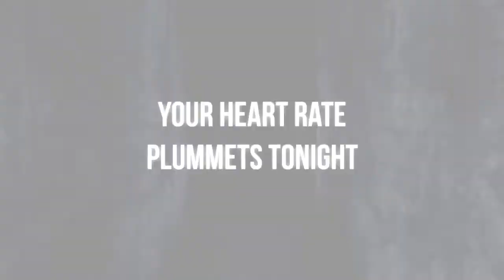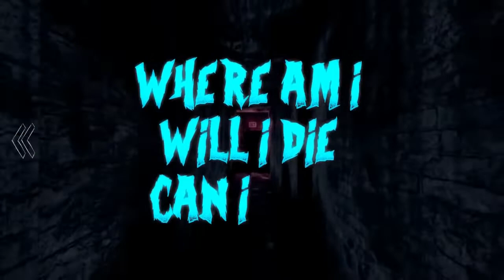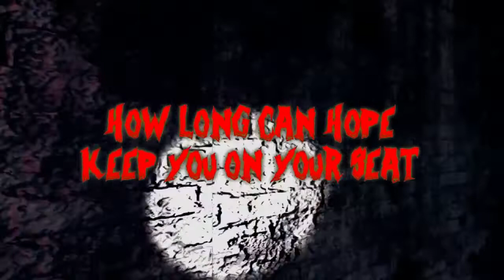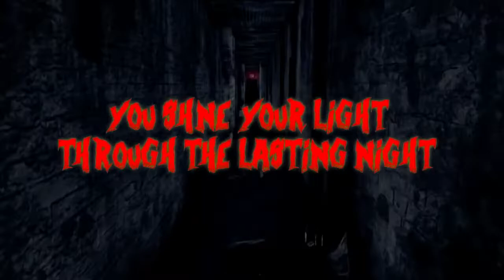Follow Greet Wait Repeat [Vocals Only] (Song by DAGames)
The Vocals are JJFBlaster's, Not Mine. Same with the Video & Song.